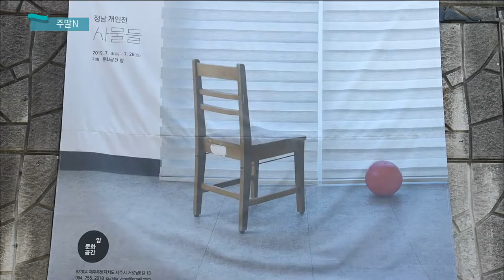영화 [레드슈즈] 소개 및 주말 문화소식 (생방송 제주가 좋다)